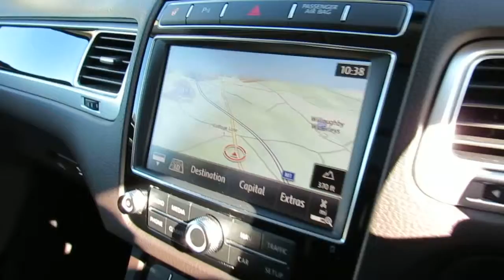2015 15 VOLKSWAGEN TOUAREG 3.0 V6 R-LINE TDI BLUEMOTION TECHNOLOGY 5D AUTO 259 BHP